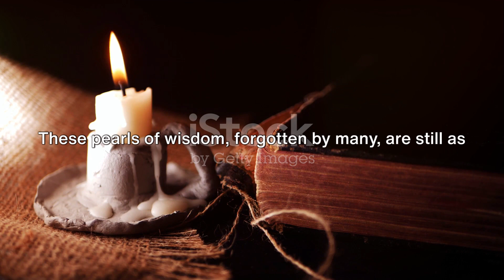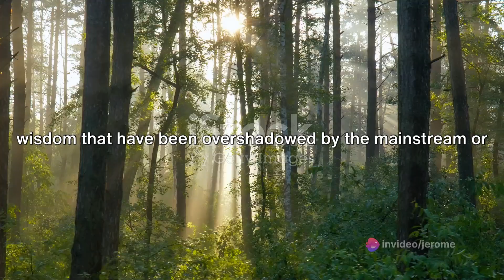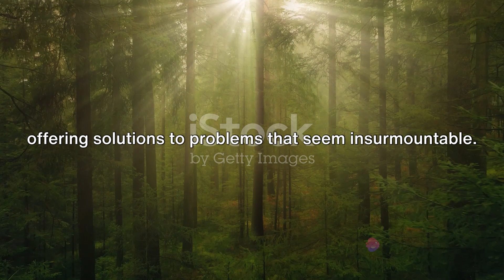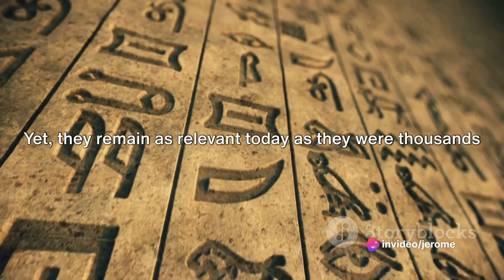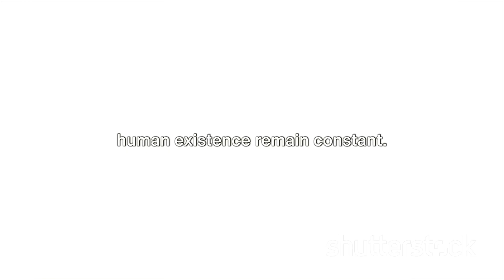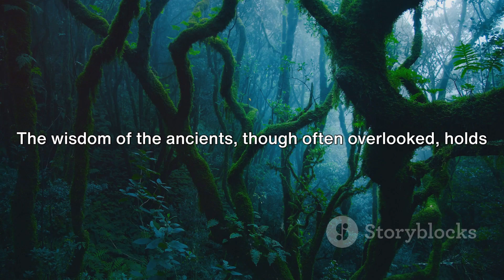Forgotten Philosophies - Unveiling The Wisdom Erased By Time